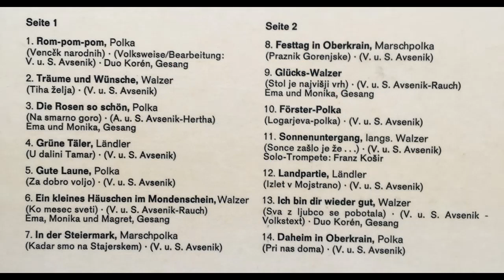Original Oberkrainer Quintett Avsenik - Förster Polka